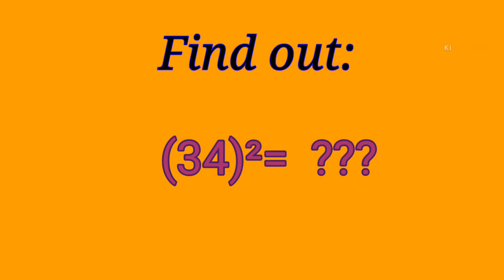Learn square root of any two digit no. in less than 1min.| maths trick | part - 2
TRY IT ONCE FOR 1 MINUTE..

This video watch you the most interesting and amazing trick to find out square root of any 2-digit no. which make your maths interesting and fun.
This video is made for IAS,SSC,IPS,UPPSC ASPIRANTS and many more students who pursuing arts subject.
This video make in such a way that the viewers are enjoyed so that the purpose of this video gets fulfilled.